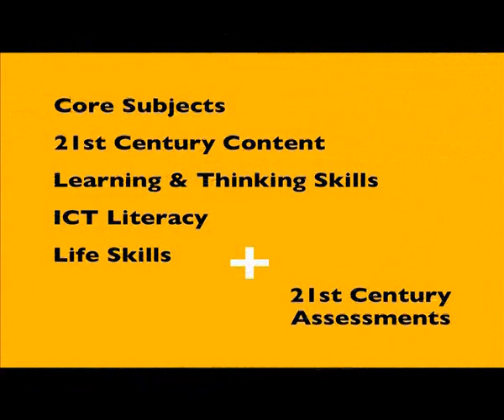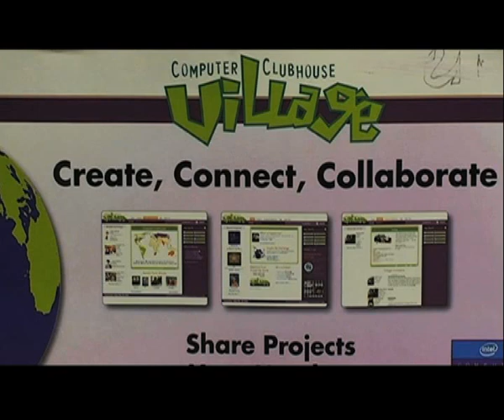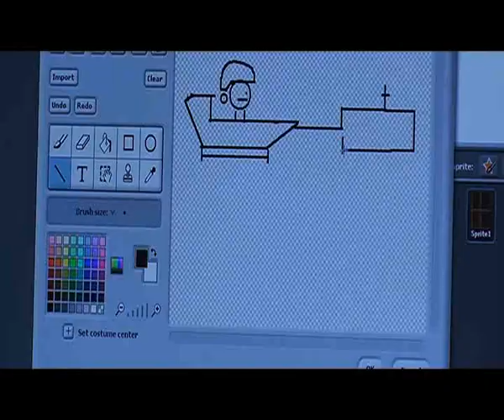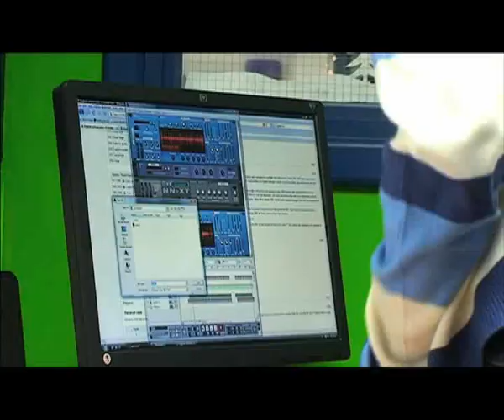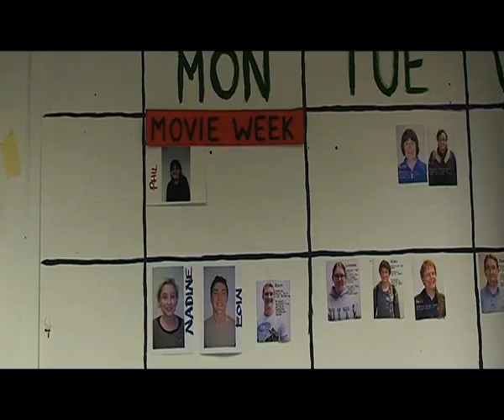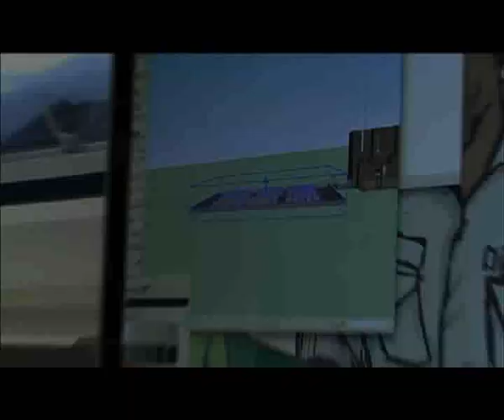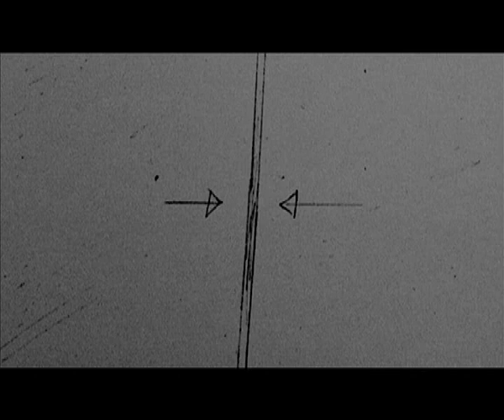Computer Clubhouse Documentary 2010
This documentary was created by film student, Aisling Callanan from Dundalk Institute of Technology while on work placement with Dublin Community TV (DCTV), which airs regulary on Channel 802 on UPC.